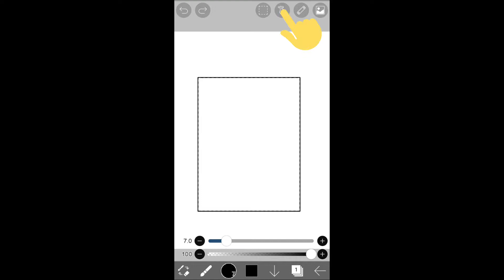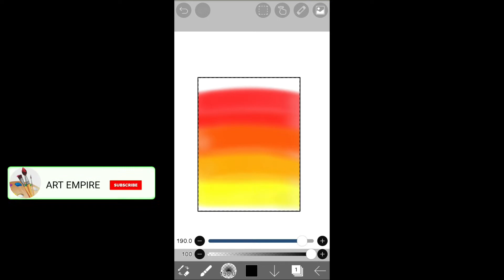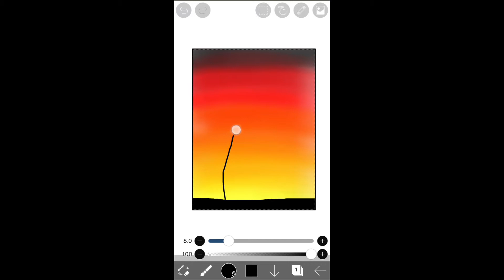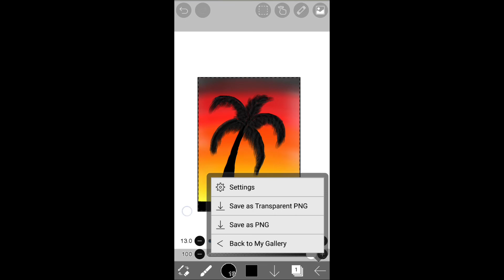Ibis paint x drawing tutorial for beginners 😃 step by step 🎨